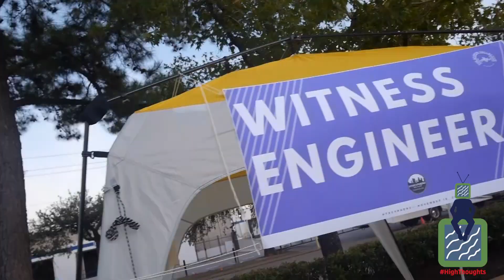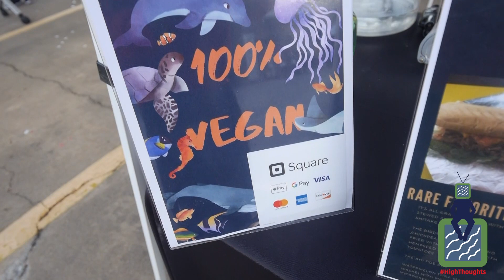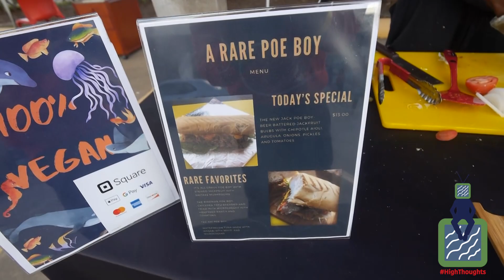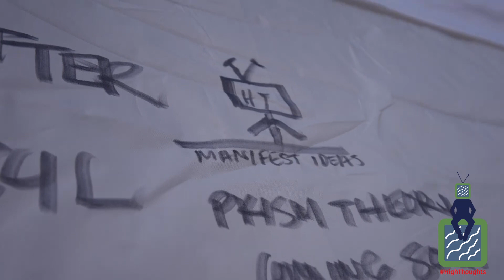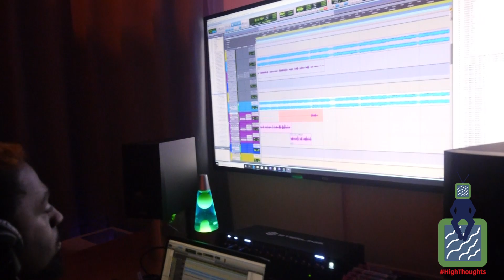GUINNESS WORLD RECORD VLOG Barron Collective!!!!!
This is just a vlog capturing the vibes 11/16 when we all gathered in Houston at the Barron Collective to try and break the record most artists/verses on a song.